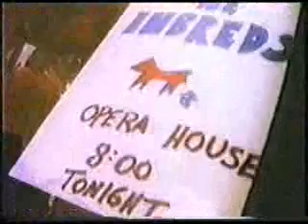The Inbreds - You Will Know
Video for the song - You Will Know